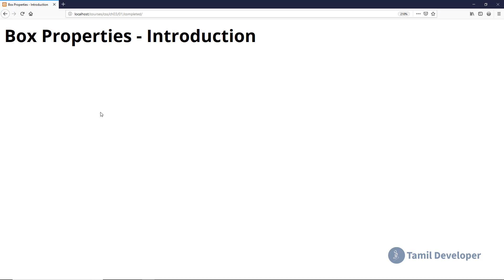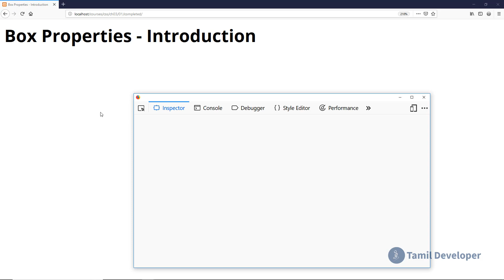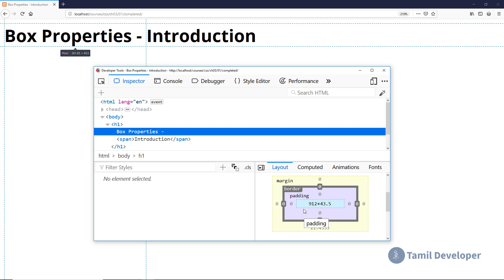CSS Introduction to Box Properties in Tamil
This is an introduction video for CSS box properties and explains how it is used to style elements of a web page in Tamil language